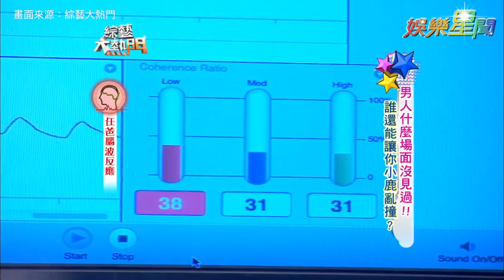這誰受得了！小茉莉狂野頂胯渾圓猛震！瑤瑤大玩火車便當憲哥現場有感覺？｜綜藝大熱門